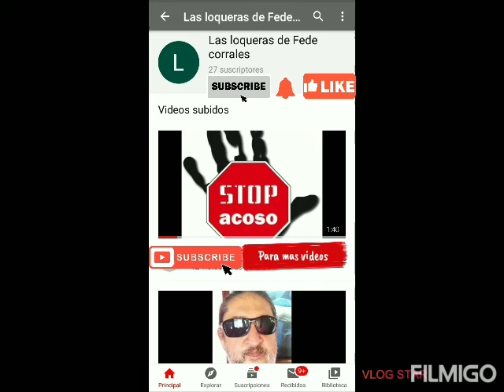todo lo que sucede porque la gasolina subió de precio